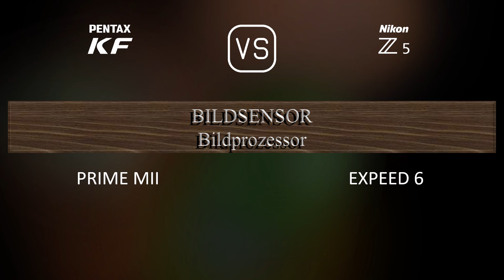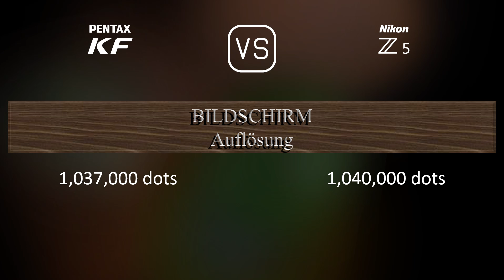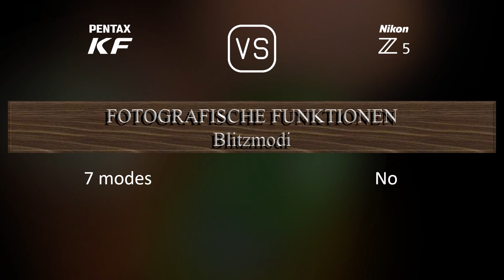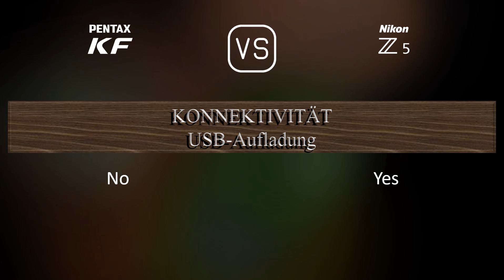Pentax KF vs. Nikon Z5: Ein Vergleich der technischen Daten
Dieses Video gibt einen Überblick über die Pentax KF und die Nikon Z5 in einem parallelen Technikdatenvergleich (comparison of specifications). Vielen Dank fürs Zuschauen.

00:25 EINFÜHRUNG
00:33 KAMERAGEHÄUSE
00:40 BILDSENSOR
01:01 BILD
01:16 OPTIK & FOKUS
01:41 BILDSCHIRM
01:58 SUCHER
02:13 FOTOGRAFISCHE FUNKTIONEN
03:06 VIDEOGRAFISCHE FUNKTIONEN
03:20 SPEICHERUNG
03:24 KONNEKTIVITÄT
03:49 ALLGEMEINE ANGABEN
04:07 SONSTIGE FUNKTIONEN